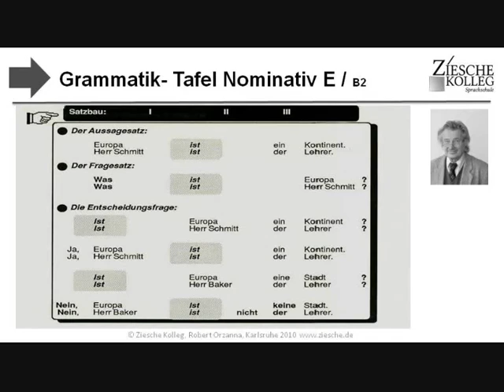E1 Einführung Grammatik-Tafel E,B2